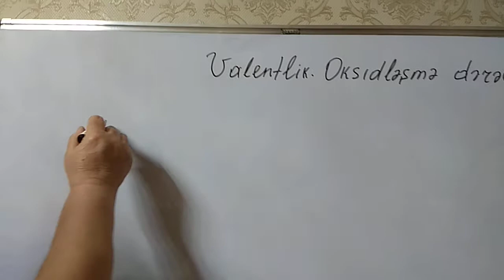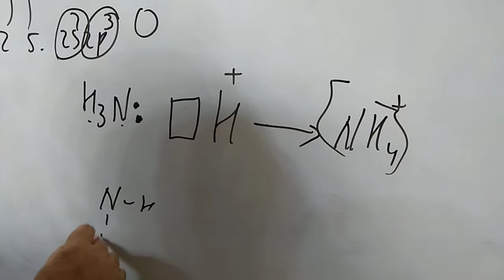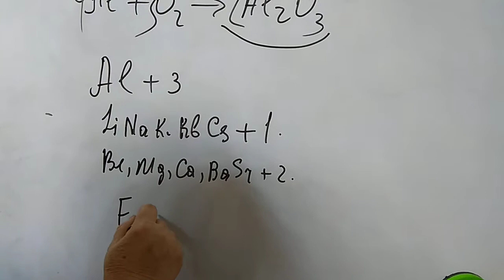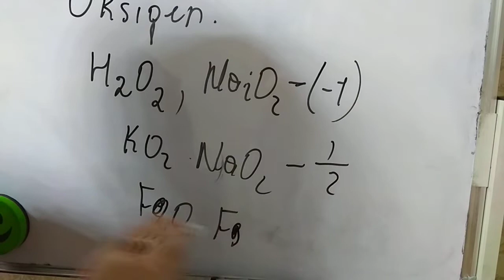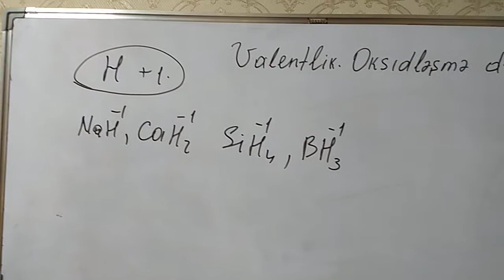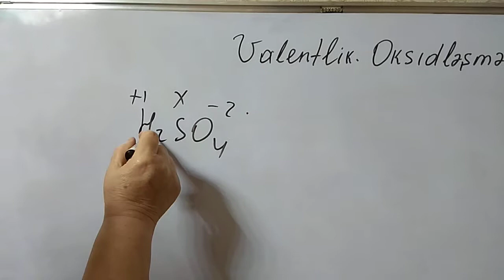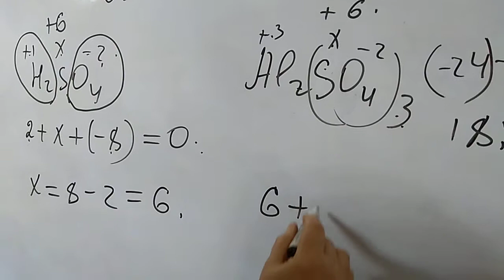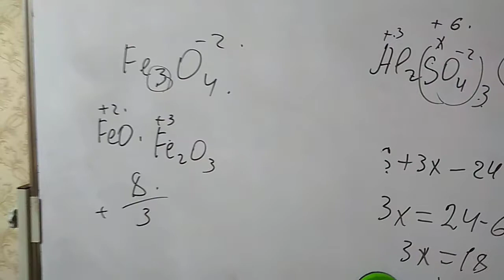Valentlik. Oksidləşmə dərəcəsi